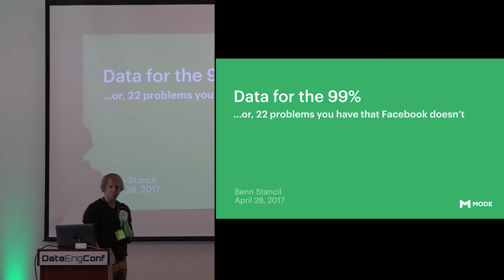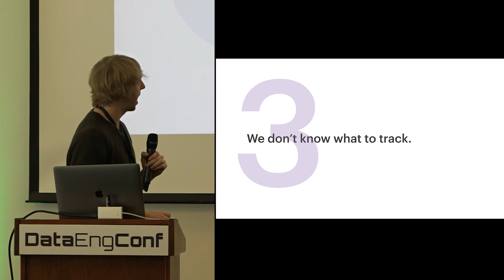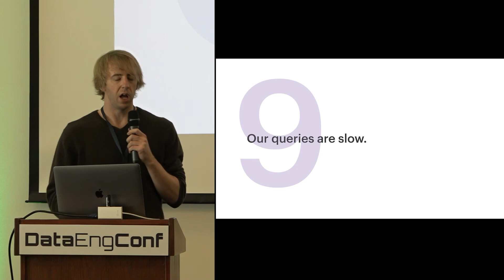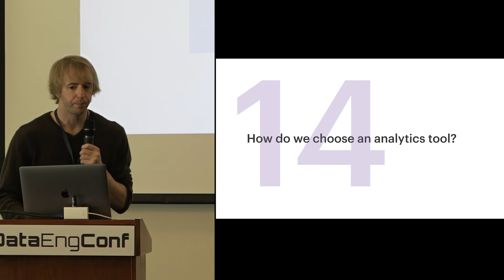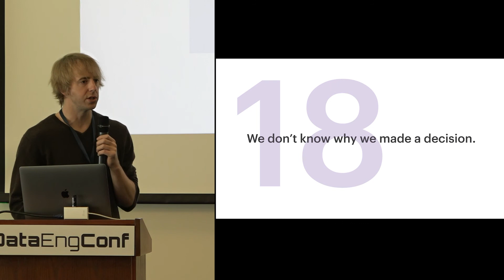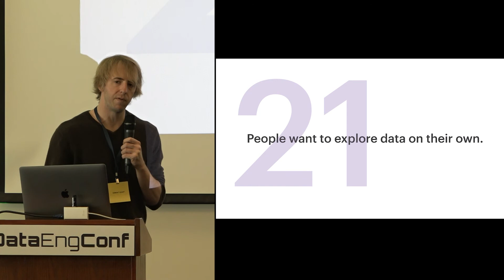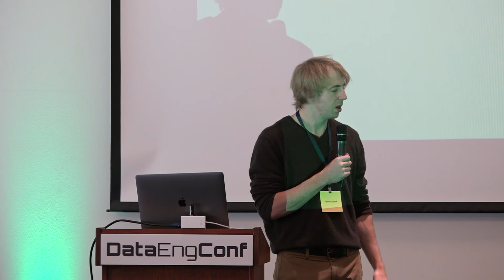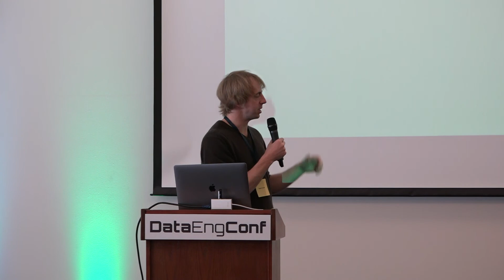Data for the 99% | Mode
Recording at DataEngConf SF '17

Leading tech companies like Facebook and Airbnb are building tools to solve problems at the bleeding edge of the data ecosystem. The complexity and scale of these problems are not typical, even at most tech companies. The vast majority struggle with far more fundamental challenges around logging, processing, moving, and analyzing data. This talk will outline the the problems this "silent majority" of tech companies face, and survey how a new stack of data tools is helping them quickly build impressive data infrastructures from the ground up.

Speaker: Benn Stancil, Mode